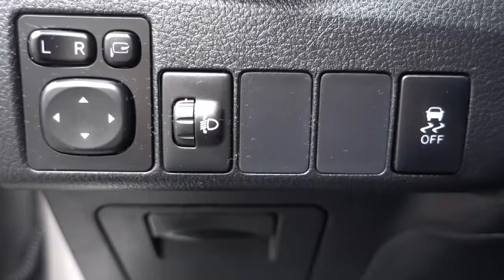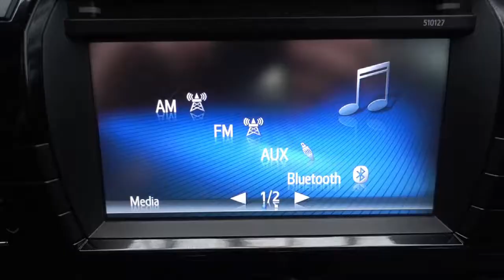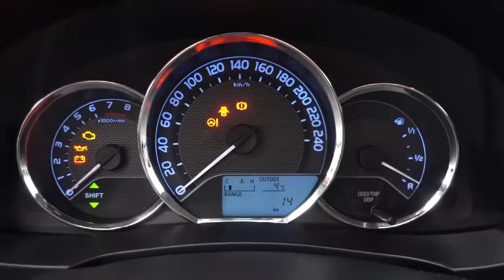Toyota Corolla 1.6 16V 132 KM [ Auto Centrum Bracia Sikora ]